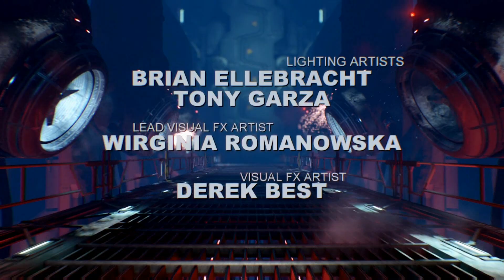DOOM 2016 Mission 13 Argent D nur The Well Ending Last Mission Boss Fight Olivia Pierce Doom 4